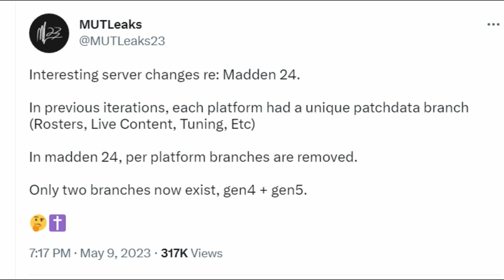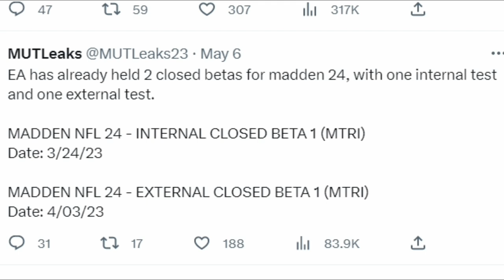5 HUGE CONFIRMED LEAKS, That Will COMPLETELY CHANGE THE GAME! Madden NFL 24 News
0:00 Madden NFL 24 News
0:41 Current Gen VS Next Gen
2:38 Available On PC?
3:13 Cross Play?
6:53 Beta

NORTH

SOUTH

FALCONS

BUCS

PANTHERS

WEST

SEAHAWKS

CARDINALS

RAMS

AFC

EAST

NORTH

STEELERS

WEST